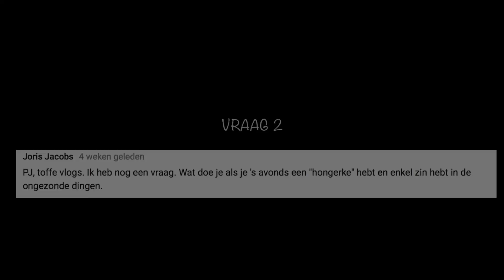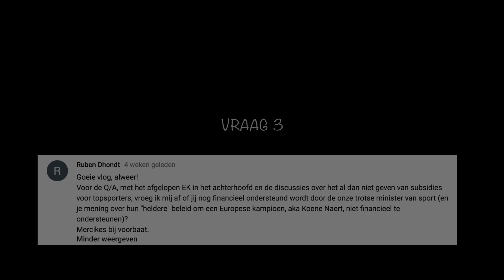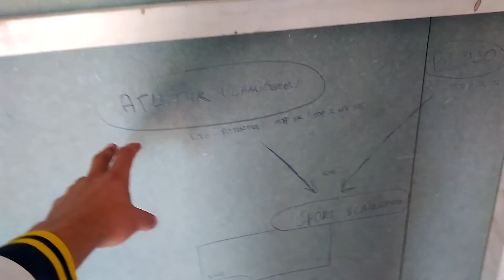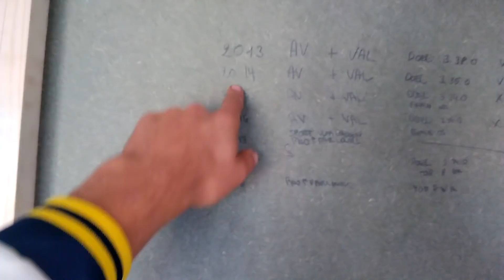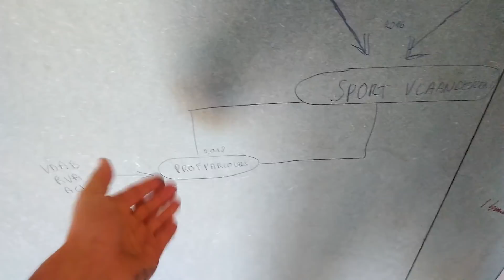Q&A1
IN DEZE VLOG, GEEN GEVLOG. TIJDENS DE Q&A VIDEO'S KOMEN JULLIE MEEST PRANGENDE VRAGEN AAN BOD. HEB JE ZELF VRAGEN? SHOOT!